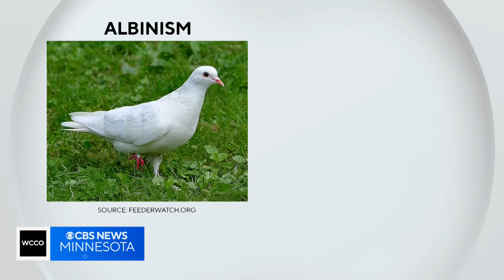White loon spotted north of Minnesota border in Canada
There might not be a more beloved bird in Minnesota than the loon.